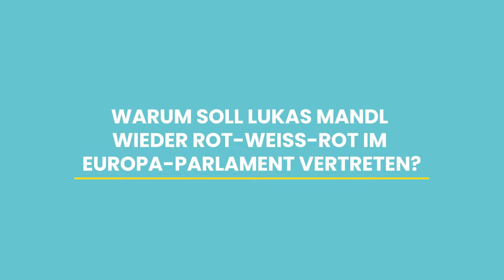Europa-Wahl 2019: Angela Fichtinger über Lukas Mandl